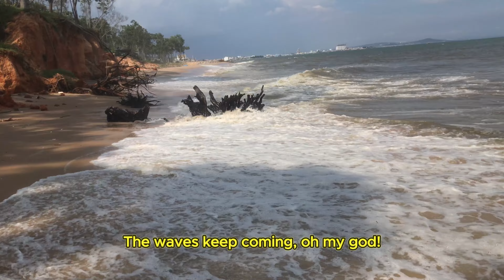Losing the Red Land: The Terrible Impact of Climate Change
🌊 The Sea Is Eating Red Soil: The Danger of Climate Change 🌊
Climate change is no longer a distant story. It is present right on the beautiful coastlines, which were once fertile lands, but are now being eroded by rising sea levels and strong waves. Layers of red soil, where people live and grow crops, are gradually disappearing before our eyes.

In this video, we will explore the phenomenon of soil erosion caused by sea water, find out the causes, and see the impacts that humans and nature have to face. Will these coastlines still exist in a few decades if we do not act now?

Let's spread the message and join hands to protect these beautiful coastlines for future generations! 🌱

Welcome to Farm Village Stories! 🌾🐓
Dive into the serene and inspiring world of farm life with us! At Farm Village Stories, we bring you closer to nature with heartwarming tales, practical farming tips, and a glimpse into the daily routines of rural living. From organic farming techniques, animal care, and sustainable agriculture practices to rustic cooking and DIY projects, we cover it all!
Whether you're a seasoned farmer or just someone dreaming of the countryside, there's something here for everyone.